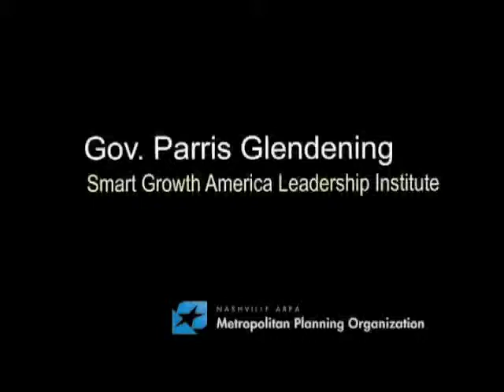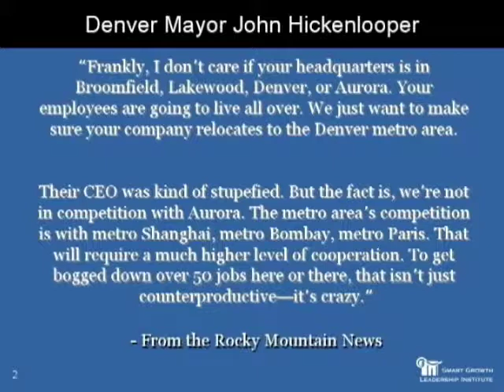Parris Glendening Presentation, Part 1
Former Maryland Governor Parris Glendening, Smart Growth America, speaks with mayors from across Middle Tennessee about the relationship between transportation, housing, and energy.